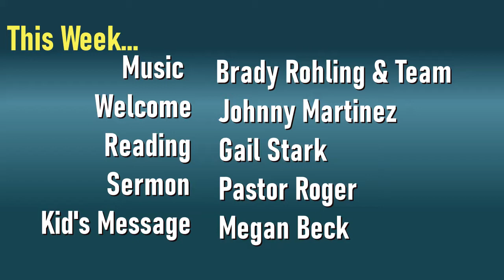(8.23.20) Parables of the Kingdom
This week Pastor Roger Vanderwerken's sermon covers Matthew 13:52-53.